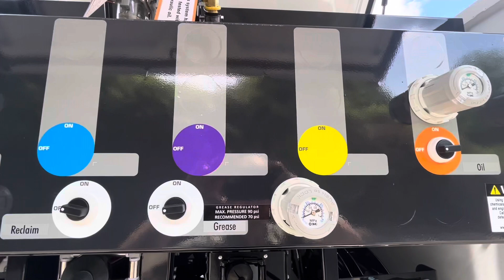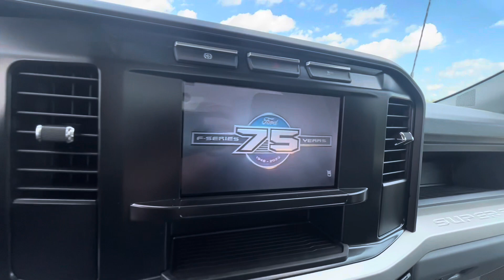2024 Ford F550 Lube Truck Walk Around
New 2024 Ford F550 with Thunder Creek SLU 920 gallon fuel and lube body.